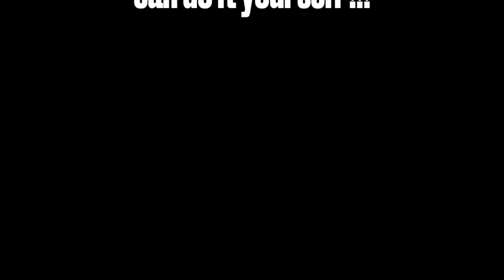DIY - 2011 Honda Civic - 1.8L gas engine - Air Filter Replacement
a friend of mine, has a 2011 Honda Civic, 1.8L gas/petrol engine ...
he wants to change the Engine Air Filter ...
here you can see how he proceed. It is a very easy job ...
Doing this operation @home, can save about 20-30$ from your pocket ...

good roads to have, i wish you !
God bless you !